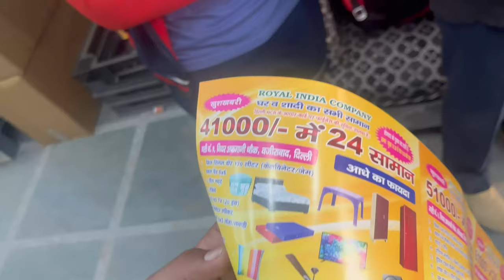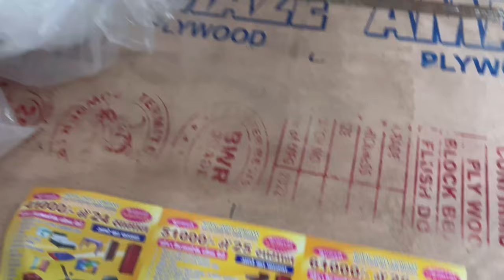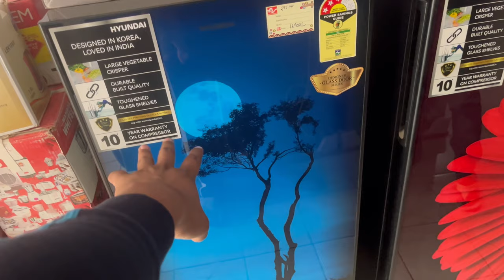51000 Rs में दहेज का सारा समान With Address or Phone No | मात्र 51000 में | Pyarelal vlogs